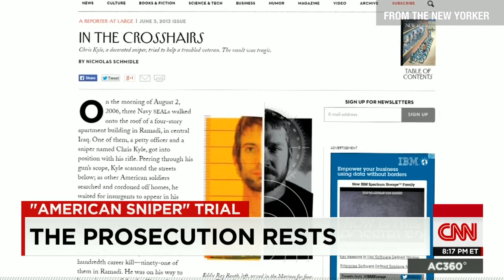Video shows American Sniper shooter moments after arrest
How will video of Eddie Ray Routh inside a police car moments after his arrest affect the outcome of his trial? CNN's Ed Lavandera reports.